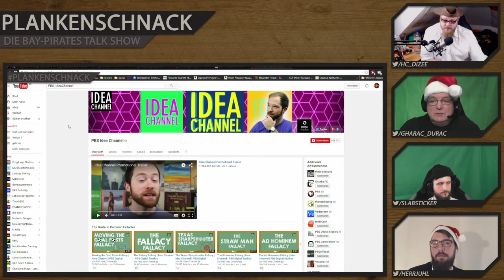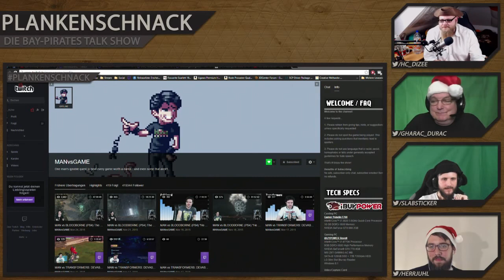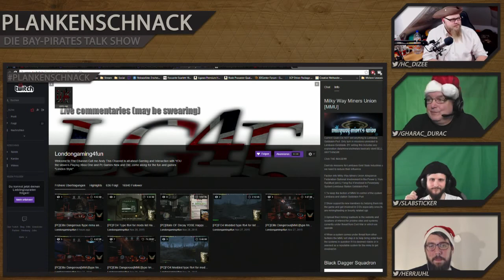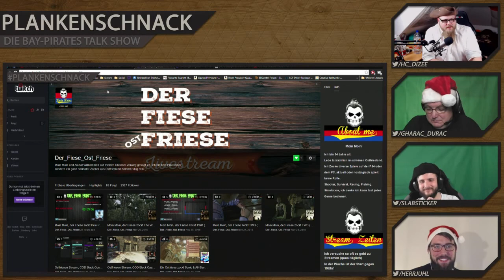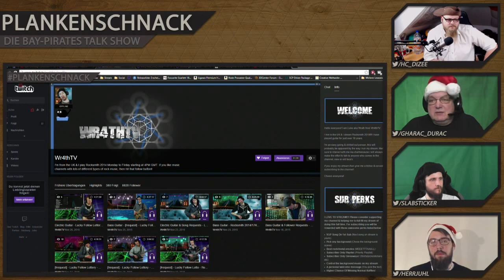#7 Plankenschnack - Thema: Gamer in der heutigen Gesellschaft | mit HerrJuhl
#5 Plankenschnack - Games/Gamer in unserer Gesellschaft @Gharac_Durac @slabsticker @HerrJuhl